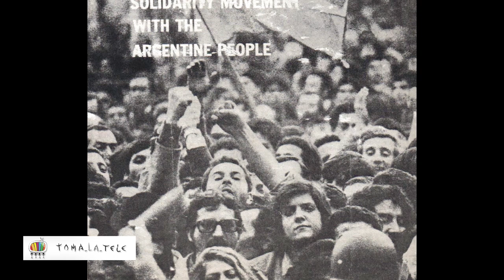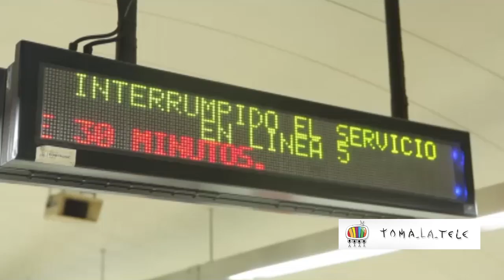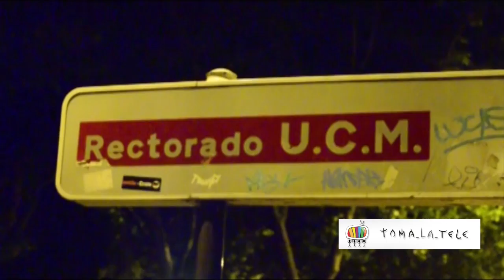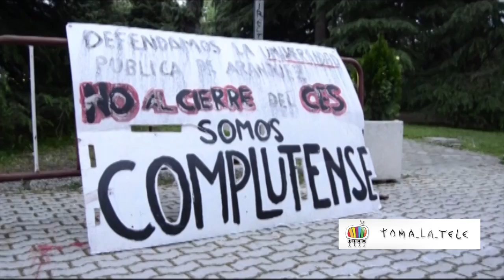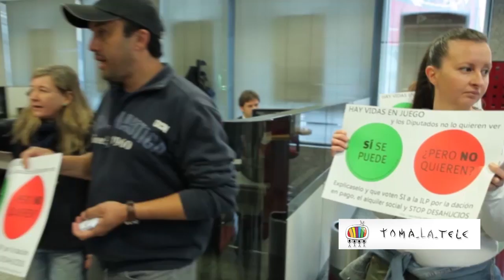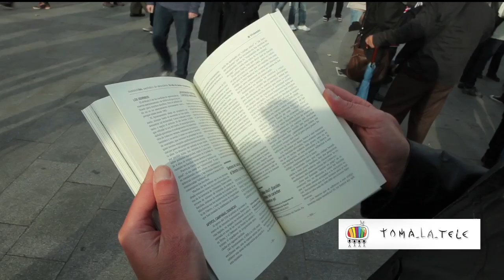EnKrudoLive 19 de mayo de 2013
RECUERDO A LAS VÍCTIMAS DE LA DICTADURA DE VIDELA

Represión en Salamanca de manifestantes durante la reunión del Partido Popular.

MAYO GLOBAL
Manifestación día 12 de mayo
Pleno Alternativo - 11 de mayo

2º Aniversario 15M
Teatro Indignado: "La Guerra de las imágenes"
Solfónica

EDUCACIÓN - MANIFESTACIÓN, ENCIERRO RECTORADO
Manifestación contra la LOMCE 9 de mayo
Encierro de estudiantes en el Rectorado de la UCM por la posibilidad de que 3.200 alumnos tenga que abandonar sus estudios por el incremento de las tasas.

Protesta contra la empresa RIBERA SALUD

PopularDesahucia ENCIERRO BANCO POPULAR
Afectados por la Hipoteca tratan de presionar al banco para obtener un acuerdo

DESAHUCIO KENY
Paralización sin fecha del desahucio de una arrendataria al corriente de pago por impago de los propietarios de la casa.

ESCRACHE FEMINISTA 16.05.13
Concentración a favor del aborto y contra su penalización frente a la sede del PP de Madrid
Represión policial contra el escrache al Ministro de Justicia, Alberto Ruiz Gallardón.

LIBRO 15 M
Libro de los compañeros del periódico Madrid15m